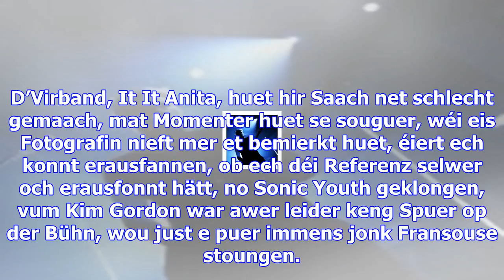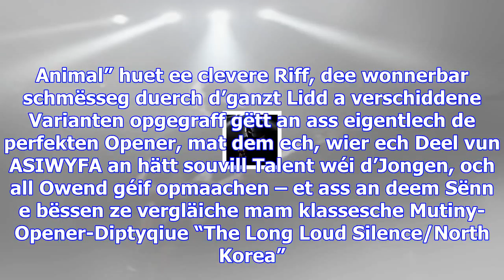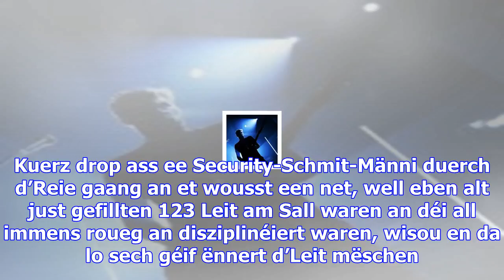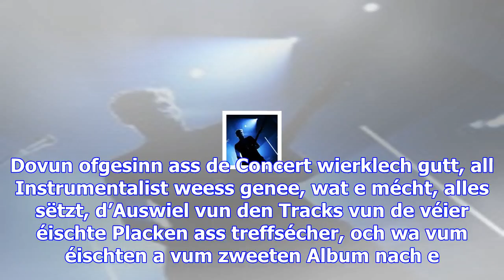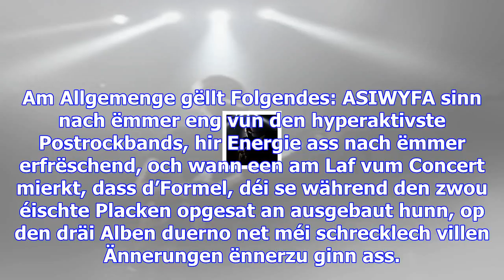Partydéiere vu ganz no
D’Virband, It It Anita, huet hir Saach net schlecht gemaach, mat Momenter huet se souguer, wéi eis F...